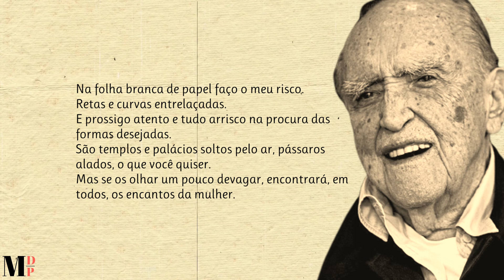Autodefinição | Poema de Oscar Niemeyer com narração de Mundo Dos Poemas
Poesia e poema de autor brasileiro.   Oscar Niemeyer (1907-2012) foi um arquiteto brasileiro, responsável pelo planejamento arquitetónico de vários edifícios públicos de Brasília, a capital do Brasil. É um dos maiores representantes da arquitetura moderna mundial, com mais de 600 obras pelo mundo. Sua principal característica é o uso do concreto, vidro, curvas e vãos livres, com seu estilo inconfundível.

Ajude-nos!

Link Do Vídeo Visite a nossa loja de recordações e tenha um pouco de nós perto de si.